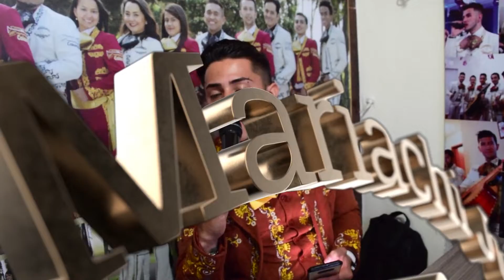Mariachi Juvenil Primera Clase Prenubcial Viviana TeamHolman 4 Noviembre Mariachis Bogotá